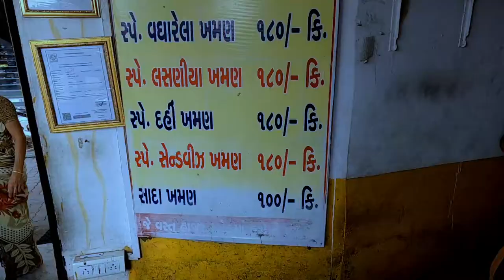Special Dahi Khaman of (Purohit Khaman) in Ankleshwar Gujarat / GUJARATI FOOD/ GUJARATI NASTO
Hello, Namaste, Kem cho ?

Famous Item - Super DELICIOUS DAHI KHAMAN
Purohit Khaman of Ankleshwar serves Dahi khaman, Sev Khamni , Sandwich Khaman & many more price starting from 20/- per dish !!!

Address- Purohit khaman, opp Brij Nagar, Stationn road , Ankleshwar, Bharuch district, gujarat.
Mob no-  Narpat Bhai owner - 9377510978

ɴᴏᴛᴇ : ᴛʜɪꜱ ᴍᴜꜱɪᴄ ᴀʀᴇ ɴᴏᴛ ᴏᴡɴᴇᴅ ʙʏ ᴜꜱ. ɪꜰ ʏᴏᴜ ᴀʀᴇ ᴛʜᴇ ᴏᴡɴᴇʀ/ᴄʀᴇᴀᴛᴏʀ ᴏꜰ ᴛʜᴇꜱᴇ ᴀɴʏ ʀɪɴɢᴛᴏɴᴇ & ɪɴꜰʀɪɴɢᴇ ᴄᴏᴘʏʀɪɢʜᴛ. ʟᴇᴛ ᴜꜱ ᴋɴᴏᴡ ᴡɪᴛʜ ᴘʀᴏᴘᴇʀ ᴄᴏᴘʏʀɪɢʜᴛꜱ ᴡᴇ ᴡɪʟʟ ᴛᴀᴋᴇ ᴅᴏᴡɴ ᴀꜱ ꜱᴏᴏɴ ᴀꜱ ʏᴏᴜ ᴍᴀɪʟ on